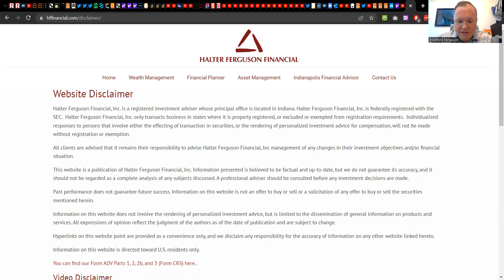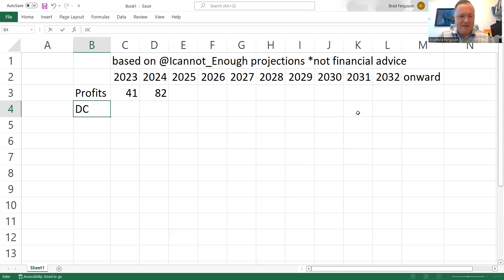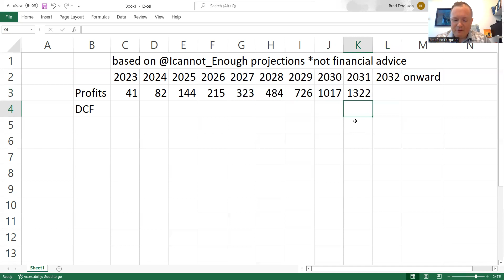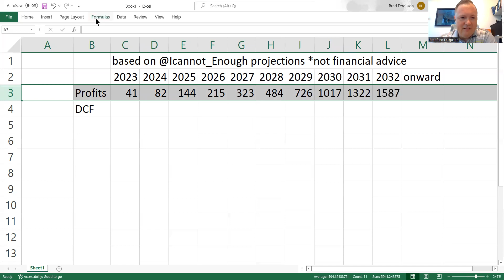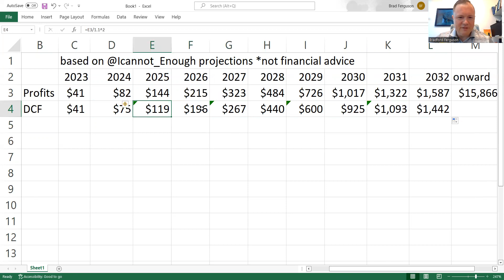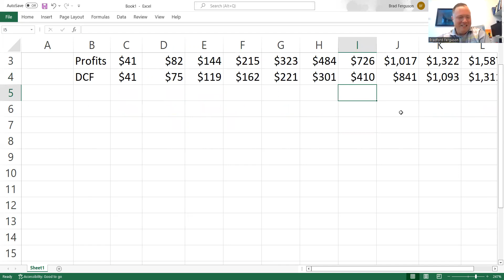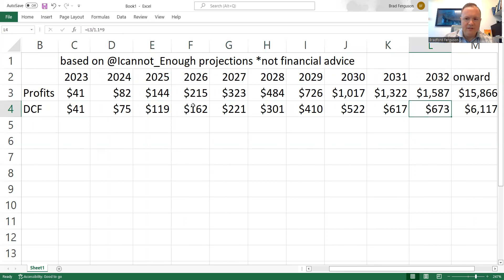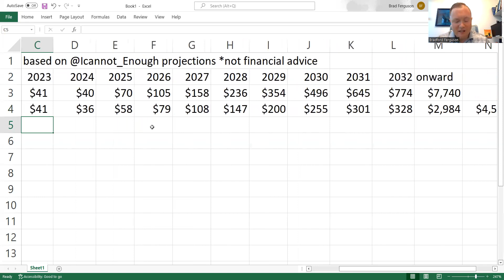How to Make a Tesla $TSLA Financial Model in a Near Instant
In this video, Bradford Ferguson shows how to make a super simple Discounted Cash Flow (DCF) model to value the future profits of any stock. In this instance, the stock in question is Tesla and various assumptions are made in this model to create a current valuation for future Tesla profits. This is for illustrative purposes only to show investors how they can create a DCF model in less than 20 minutes.

Just because any model spits out a value for an investment, it does NOT guarantee that Wall Street nor other investors will agree with you... ever. Believe in models at your own risk.

Spreadsheets neither have to be complicated nor intricate. The more detail you add, the more analysis you can bring and use in the future. We highly recommend watching James Stephenson's video series on his spreadsheet model to understand how everything flows together. Take the time to learn, and most of all, do your own research.